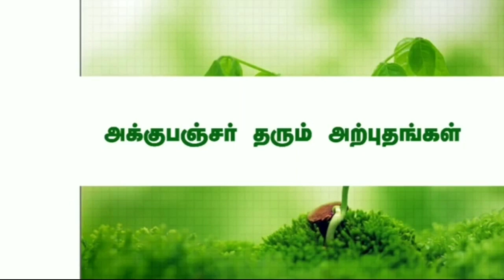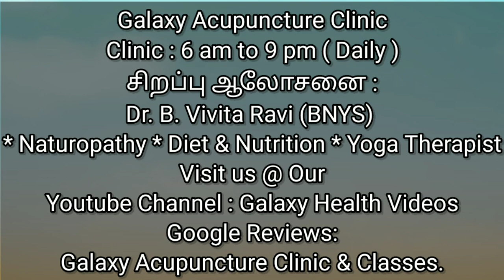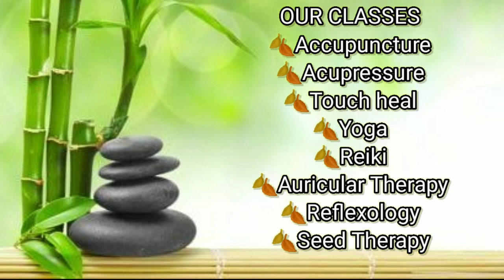To Cure Stomach Pain & (Acupuncture Class)